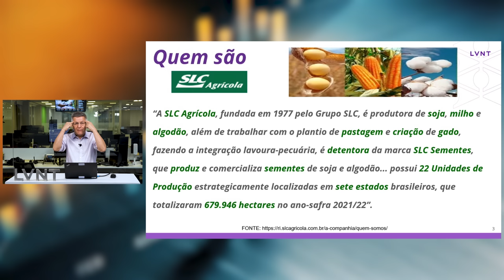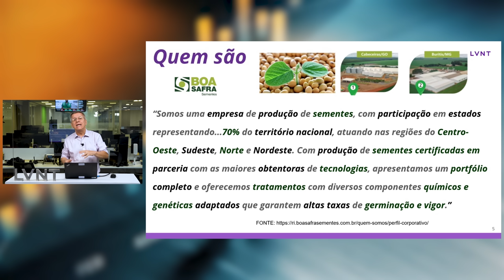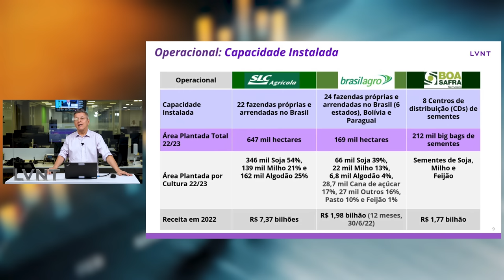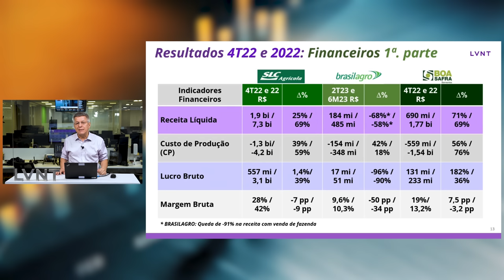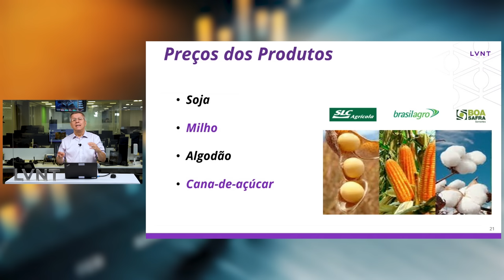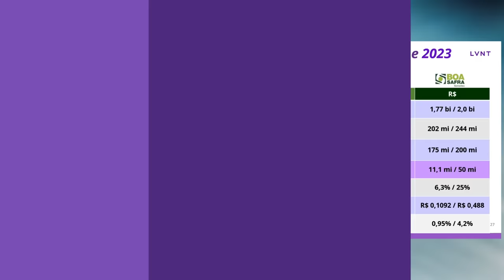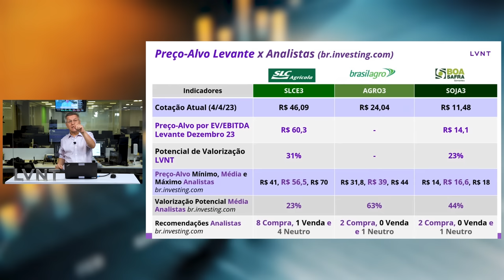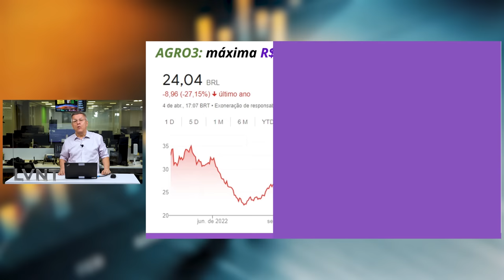SLCE3. AGRO3 ou SOJA3: Qual Ação de Agronegócio Comprar?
O nosso analista certificado, Flávio Conde, CNPI, fez uma super análise das companhias de agronegócio mostrando quais as perspectivas de SLC Agrícola, BrasilAgro e Boa Safra Sementes.
Na primeira parte, o Conde mostrou os principais pontos que formam a governança corporativa das três cias. do agronegócio.

Na segunda parte, o analista estuda a situação financeira hoje das três cias. do agronegócio baseado nos resultados do quarto trimestre (4T22) focando na receita, EBITDA, lucro líquido e endividamento.

Na terceira parte, o analista projeta os resultados das três cias. do agronegócio em 2023, o payout, dividendos e retorno de dividendos (dividend yield).

Na quarta parte, o Conde calcula o preço-alvo das três cias. do agronegócio baseado no EV/EBITDA média histórica.

Na quinta parte, o analista compara o preço-alvo da Levante como o preço-alvo médio de analistas consultados pelo sute br.investing.com bem como as recomendações dos analistas.
Na sexta e última parte, o Conde mostra o placar final com a ação vencedora das três cias. do agronegócio

É isso, assistam todo o vídeo porque está muito bom e ajudará a todos nas decisões de investimentos em ações três cias. do agronegócio

Bom vídeo e até o próximo...

EQUIPE DE MARKETING DA LEVANTE

Fique ligado nas principais notícas do mercado no nosso canal no Telegram